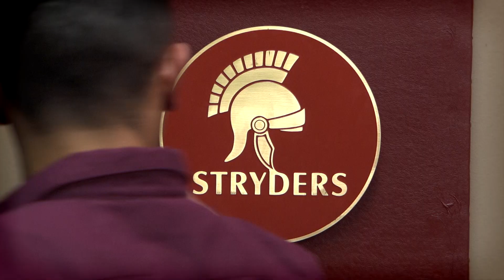Die begin van die einde – Getroud met rugby | S7 | kykNET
Hoe gaan alles eindig vir die Stryders?